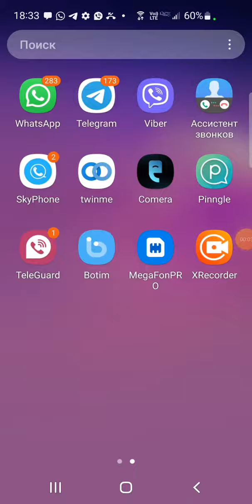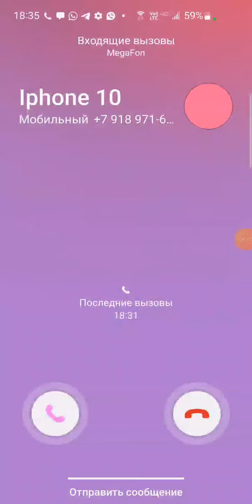Screen Recording Incoming Call On Samsung Galaxy S10e